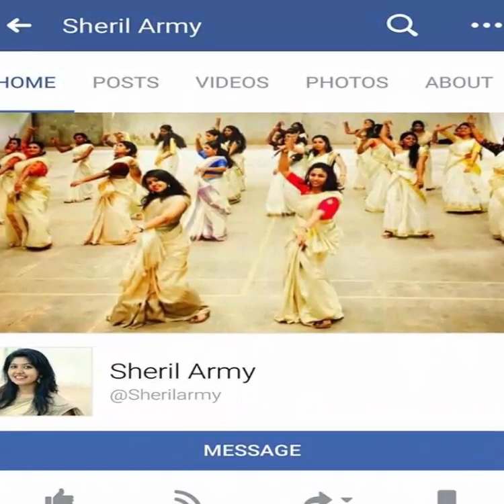Jimikki Kammal Song Sheril Real life photos | Jimmikki Kammal Girl sheril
Jimikki Kammal - Dance Perfomance by Indian School of Commerce
Jimikki Kammal is a trending song in social media,especially in Tamilnadu for the dance by a private college girls in Kerala.